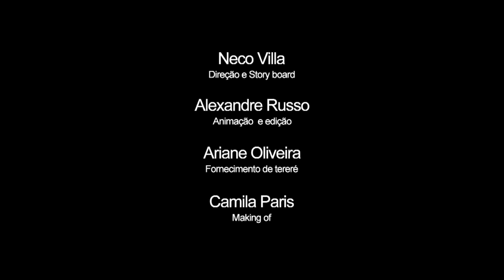HETTSHEIMEIR - PRÉ-OLÍMPICO 2011.wmv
Vídeo feito em homenagem a Rafa Hettsheimeir na disputa do PRÉ-OLÍMPICO 2011